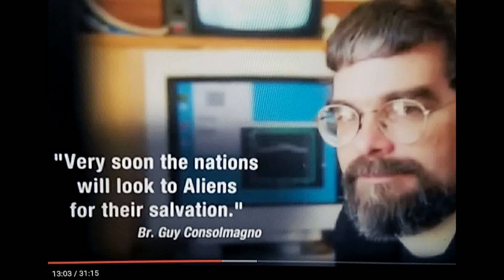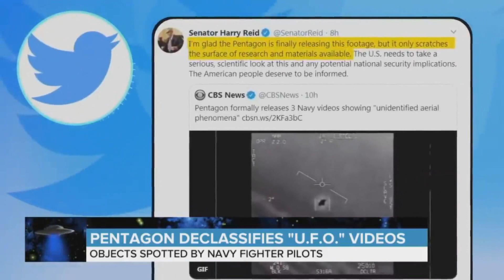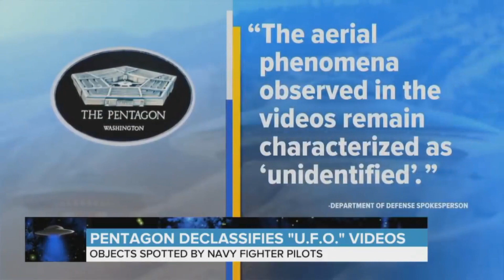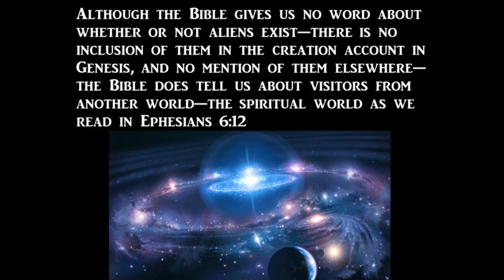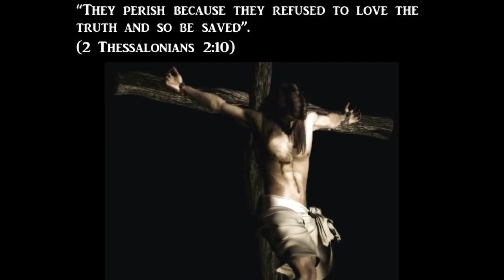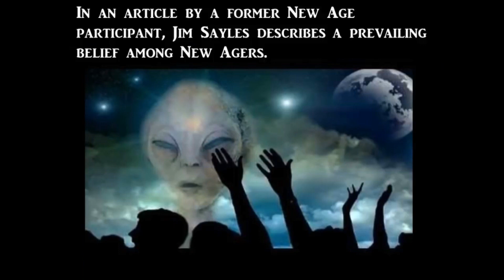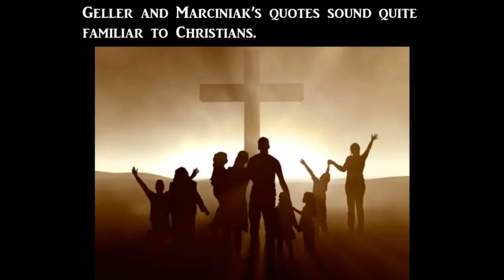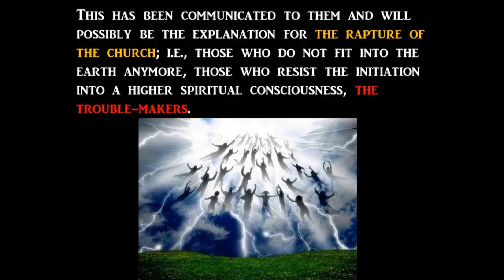The Great Deception 2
Contemplation that the Rapture of the Church may be explained away as an alien abduction.
Video clip taken from @tsaphah333